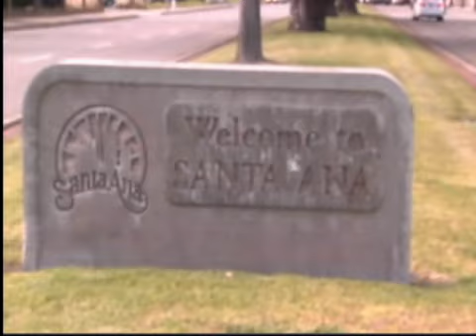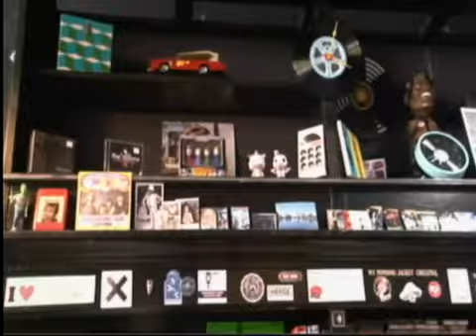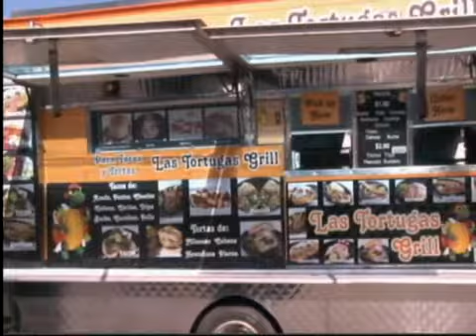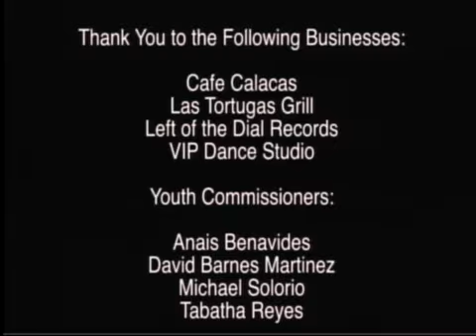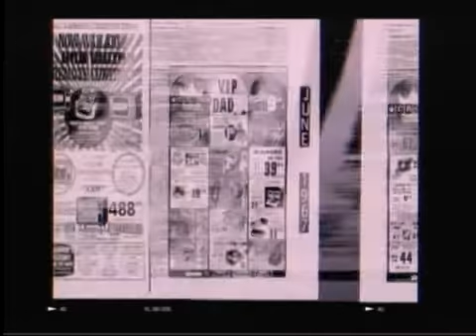Planning Commission - 05/13/2019